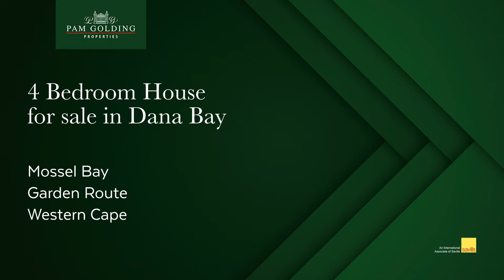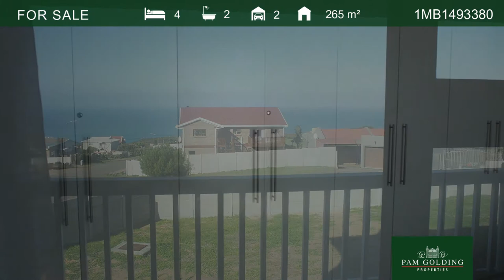4 Bedroom House For Sale in Dana Bay | Pam Golding Properties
Step into this beautifully fresh, well built home and enjoy good sea views from most rooms as well as the undercover braai area. Build to accommodate a large family, this spacious property offers 4 double bedrooms and 2 large, full bathrooms, The double garage and double carport as well as fully walled garden with lawn and irrigation make this a perfect family home, all on one level. Benefits include lots of cupboard space, a large scullery, an outdoor store room a level garden with irrigation and a water tank.